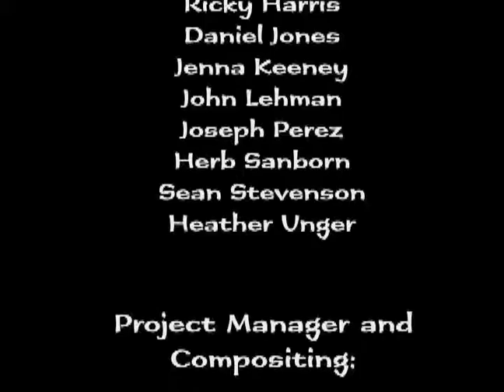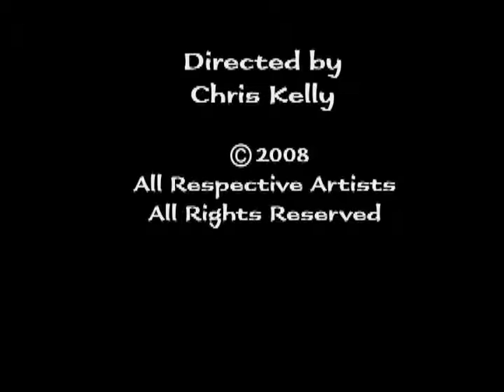Blooming Decay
A collaborative piece for my Digital Ink and Paint class, took 3 months to complete.